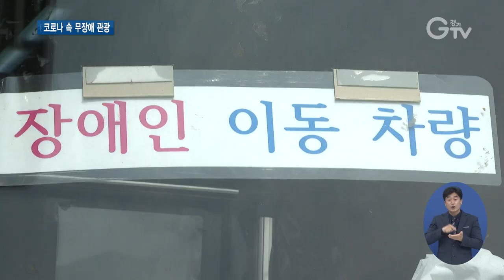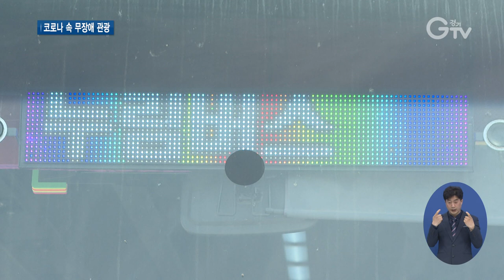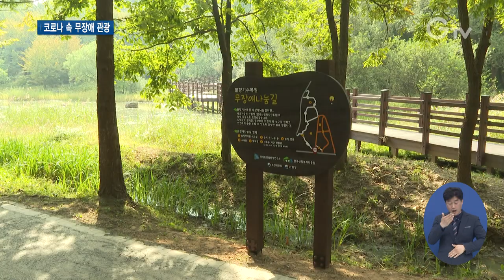장애인 관광 ‘무정차 찾아가는 드라이빙’ 도입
[앵커멘트]
코로나19로 작년부터 장애인 시설은 코호트 격리다 뭐다 해서, 가벼운 나들이조차 쉽지 않은 시간을 보내고 있습니다. 코로나19로 붙잡힌 장애인들의 여행 발길을 경기도가 특별한 관광차로 달래줍니다. ‘찾아가는 드라이빙’ 관광인데요, 최지현 기자가 취재했습니다.

[리포트]
한 산골마을에 자리한 장애인 공동생활시설.
입소자들이 들뜬 모습으로 여행채비를 합니다.

선글라스와 마스크 착용을 하곤, 열 체크부터 꼼꼼히.
차량 탑승을 마치자 손 소독도 잊지 않습니다.
이것저것 챙겨야 할 건 많지만 여행 생각에 다들 신이 났습니다.
[현장음]”보고 싶었던 바다 보러 가요”

같은 시설에서 생활하는데, 일행이더라도 멀찌감치 띄어 앉는 건 필수입니다.

가는 길목, 길목 차 창 밖으로 펼쳐진 풍경에 푹 빠진 여행객들.
예쁜 곳을 지나가면 카메라에 담기도 하고.
노래를 들으면서 모처럼만의 여행이 주는 흥에 흠뻑 취했습니다.

모두 저마다의 방식으로 답답했던 일상을 벗어나 드라이브를 만끽합니다.
[인터뷰]우총평/여행객
풍경만 봐도 너무 좋네요.

이날은 시설을 출발해 김포 대명포구가 목적지.
[현장음]“네 지금 대명포구 지나서 초지대교를 한번 건너갔다가…”

마침내 바다가 눈앞에 펼쳐지자 갈매기와 배에게 손 인사도 건네며 즐거운 한때를 보냅니다.

장애인들의 무장애 관광을 위해 경기도는 여러 사업을 추진 중인데, 이 사업은 경기도가 코로나19 속에서 한시적으로 열었습니다.

‘경기여행누림 찾아가는 드라이빙’.
쉽게 말해 `무정차 찾아가는 국내 관광차`로 보면 됩니다.

코로나 상황에 최근 무착륙 비행 상품이 나온 것처럼, 이 차는 경기도 구석구석 장애인복지시설 입소자들이 원하는 코스를 짜면 관광차처럼 달리는데 안전상 무정차가 원칙.
3시간 이내 관광지를 드라이브하면서 잠시나마 여행을 떠나는 기분을 느끼도록 했습니다.
[인터뷰]조일부/여행객
재작년 4월에 어디 가고는 안 갔어요, 나는 바다 보는 일은 꿈이에요, 여기 왔다 갔다 할 때도 이렇게 물 찬 거 보는 건 어려워요, 그러니까 아주 감상적이에요.

원래 45인승 관광버스를 장애인 전용 여행버스로 개조해 휠체어 8석, 일반석 21석인데, 지금은 코로나19로 10명이하로 제한 했습니다.

[인터뷰]김미순/경기도 지역특화관광팀장
찾아가는 드라이빙은 시설에 거주하거나 주간보호시설을 이용하는 장애인분들에게 외부인과의 접촉을 최소화하면서도 잠시나마 답답함을 해소할 수 있도록 작년에 시범적으로 운영한 서비스인데 이용하신분들이 좋아해 주셔서 올해는 장애인 복지시설 전체로 확대해서 운영하고 있습니다.

경기도는 사회적 거리두기 단계가 완화되면 휠체어 탑승이 가능한 대형 버스를 빌려주거나, 전국 장애인들이 경기도 내 주요 관광지를 둘러보는 프로그램도 실시할 계획입니다.

영상취재: 김현우, 영상편집: 김상환

[자막]
1.파주시 탄현면 프란치스코의 집

2.경기도 ‘찾아가는 드라이빙’ 서비스

3. [현장음]

4. [인터뷰]우총평/여행객

5.[현장음]

6. 장애인복지 관계기관 대상…정차 없이 3시간 이내 관광지 드라이브

7. [인터뷰]조일부/여행객

8. [인터뷰]김미순/경기도 지역특화관광팀장